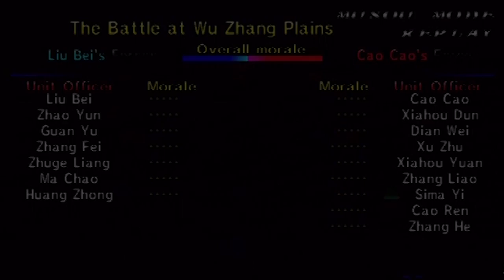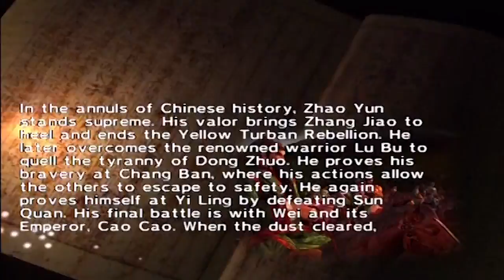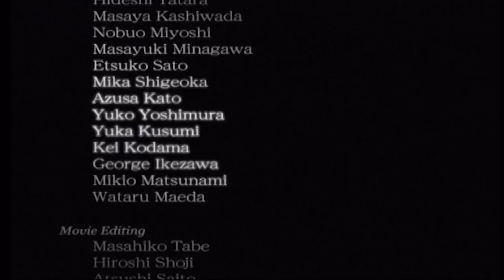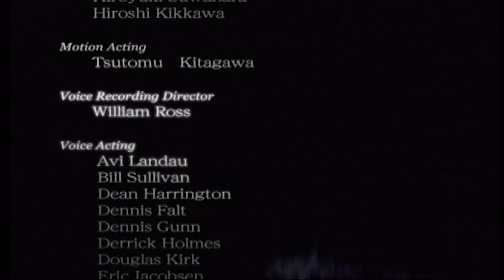Dynast Warriors 2- Shu Han(Finale) ep.24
Dynasty Warriors 2 is a third-person crowd-combat fighting game. Where you literally fight armies upon armies until either you beat the stage or die. It is a game based on the book "Romance of the Three Kingdoms".